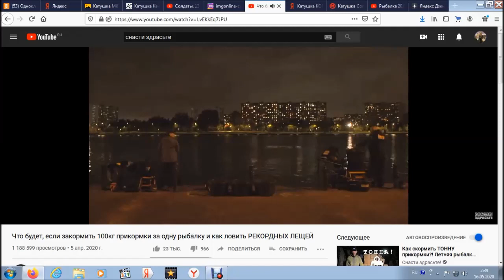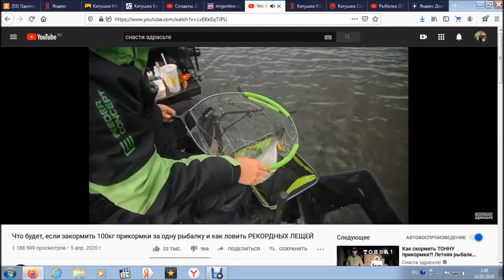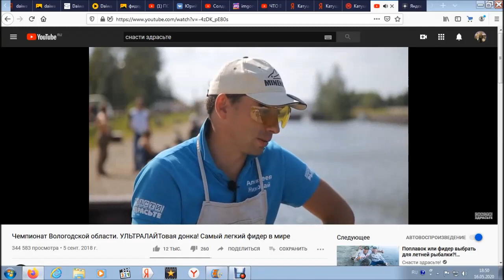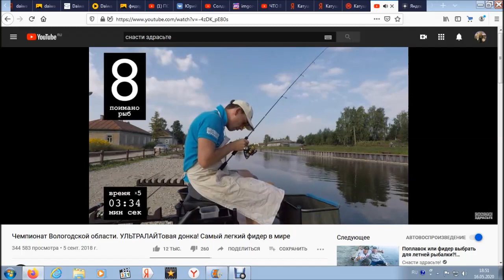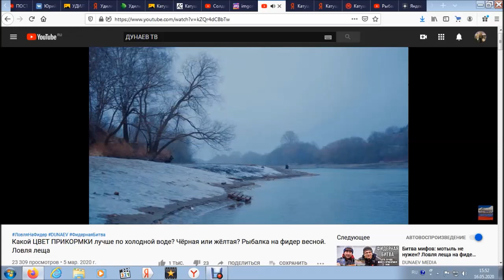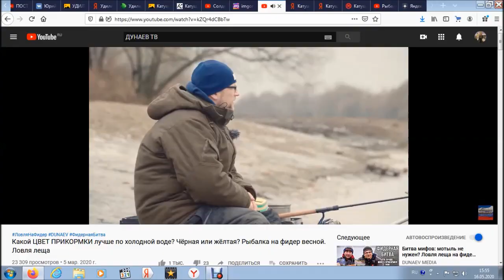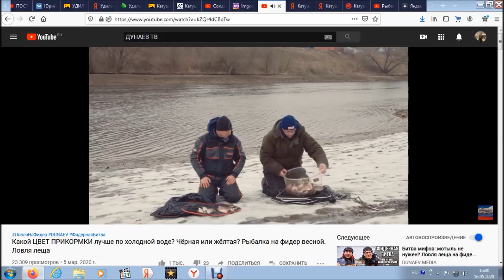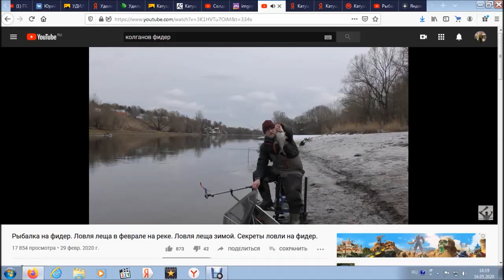ФИДЕР ОТ "ТЕОРЕТИКА".ОСНОВА ОСНОВ УСПЕШНОЙ РЫБАЛКИ...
МЕСТО И ВРЕМЯ ИЛИ ПРИКОРМКА,КРЮЧКИ,ПОВОДКИ И ПРОЧЕЕ...